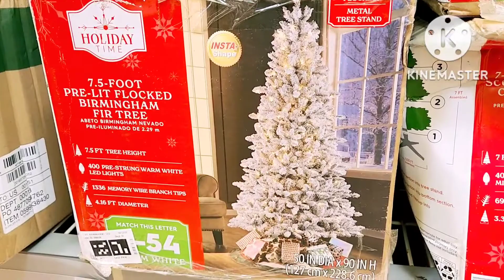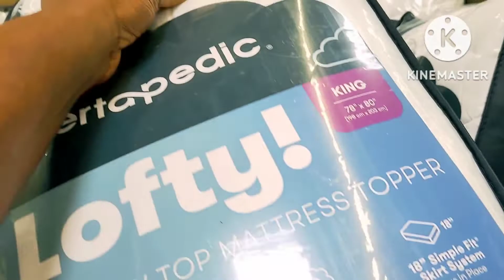Black Friday shopping vlog